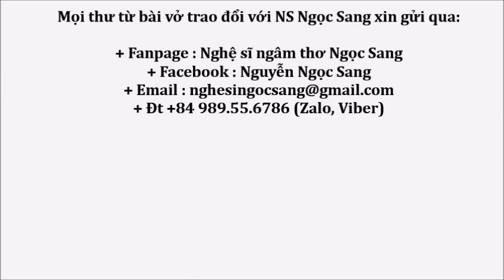Thơ Trần Ca-TA VÀ ĐÊM-Ngọc Sang diễn ngâm